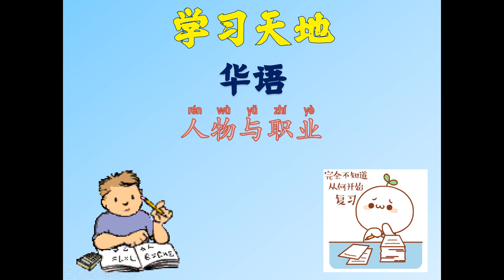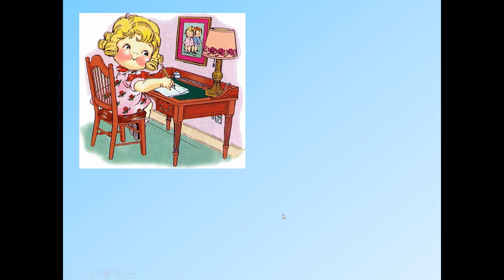学前班华语 人物与职业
认识人物和职业 、朗读简短的句子